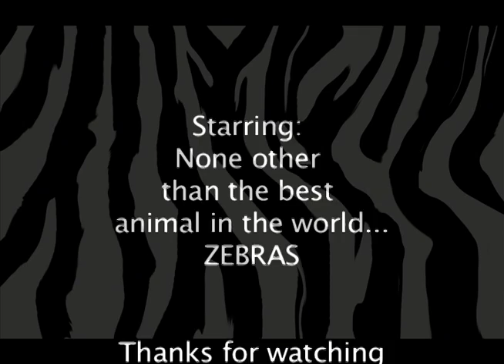In the Eyes of a Predator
final video project including Zebras